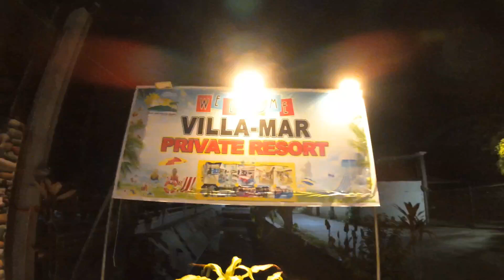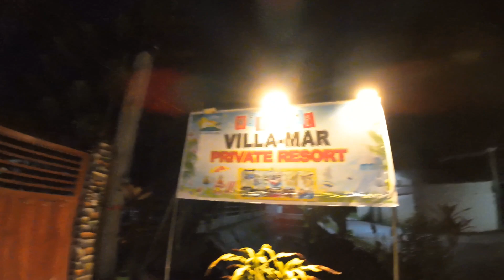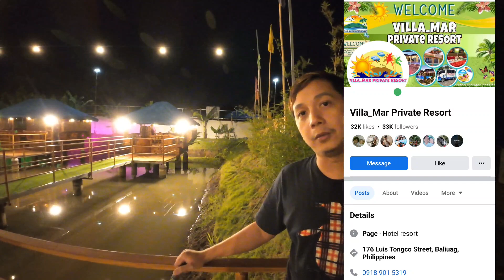Bagong Atraksyon sa VillaMar Private Resort Baliuag Bulacan Soon to Open